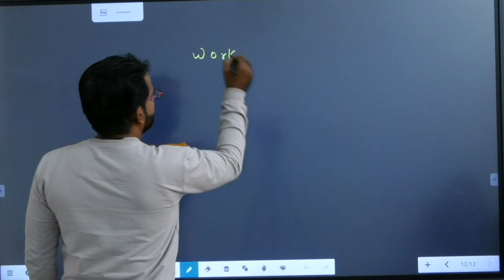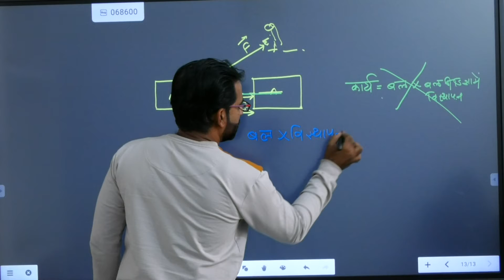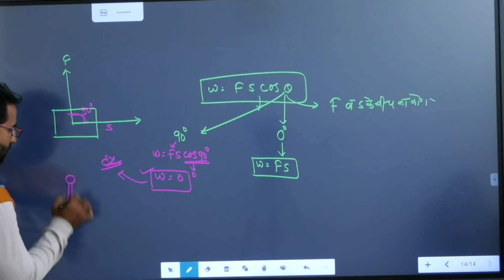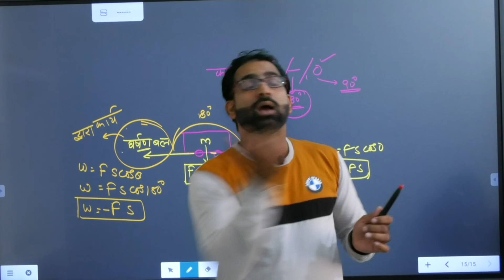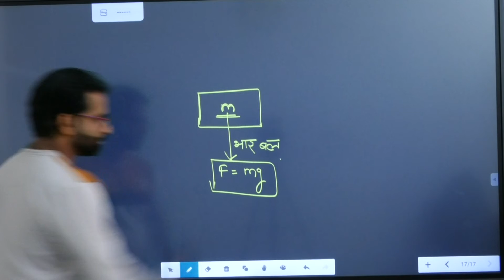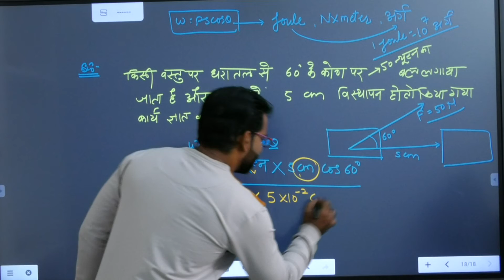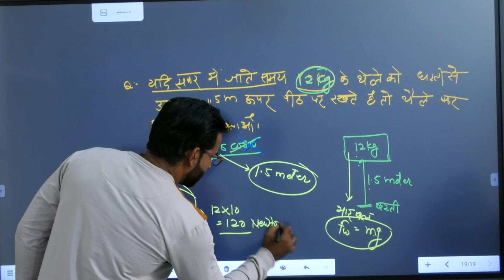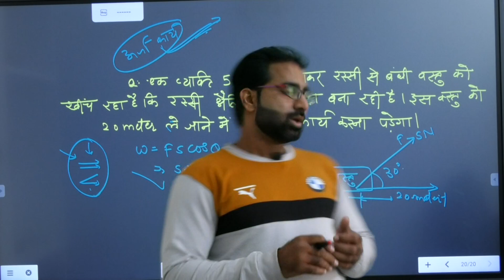work power energy 002 // class 10 rbse board 2021